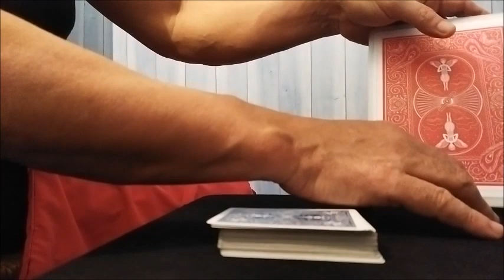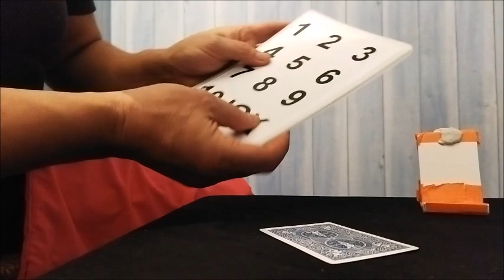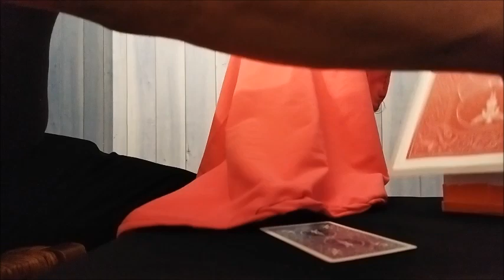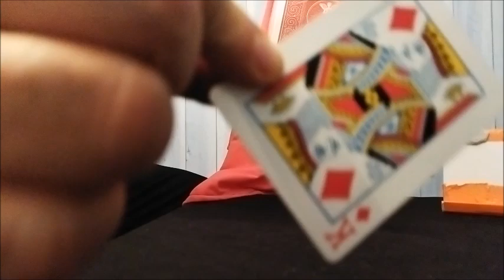TRANSFORMATION DE LA CARTE MYSTERE EN CARTE CHOISIE (MANKAI EZZEDINE)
Une routine qui reprend exactement la technique du tour de cartes jumbo « SANTA CLOTHES » dans la quelle un père Noël perd ses habits… Ma version avec les cartes, une autre façon de faire sans réel apport de fait nouveau.